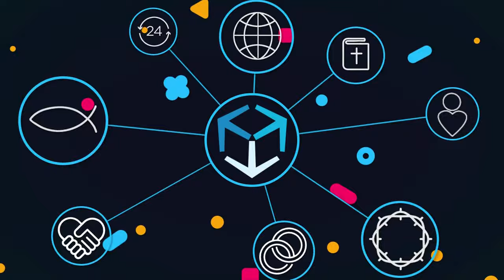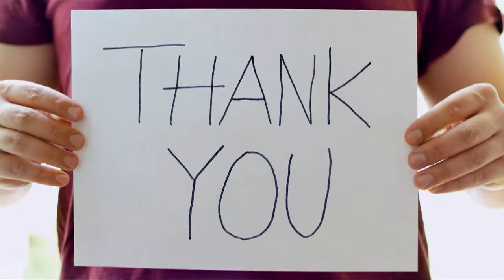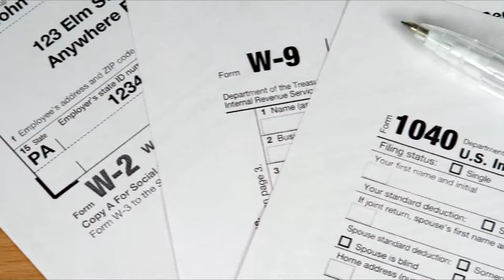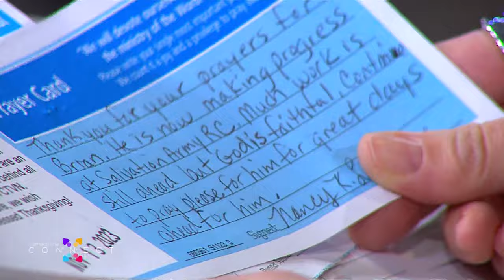Cornerstone Connects: December 2023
Join host Amanda Brougher as she welcome Sydni Goldman to the show to tells of an exciting new adventure called "The Glory Hour!" Tom Hollis will stop by to encourage us to be expectant this season. And the pastors of Hard Questions have a bonus Christmas segment asking: did the Magi see the angels?